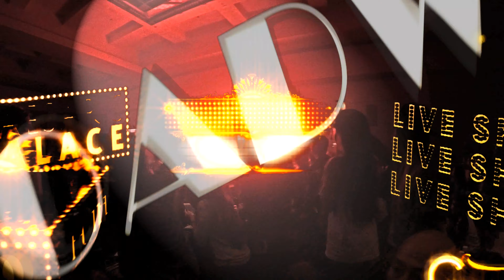Tracey Goodell vs Gribben at Fight 2 Win 100 Main event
music by: Uncle Murda | 50 Cent | 6ix9ine | Casanova - "Get The Strap" (Official Music Video)